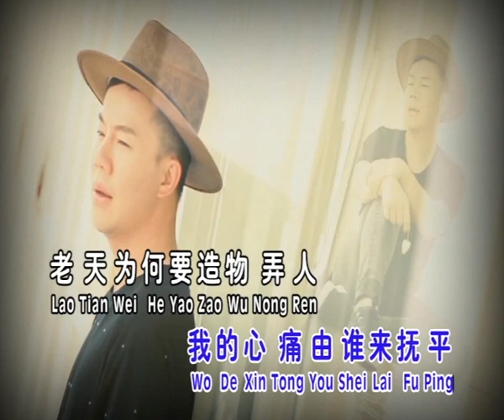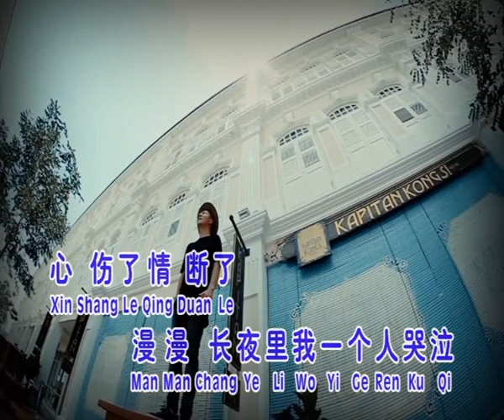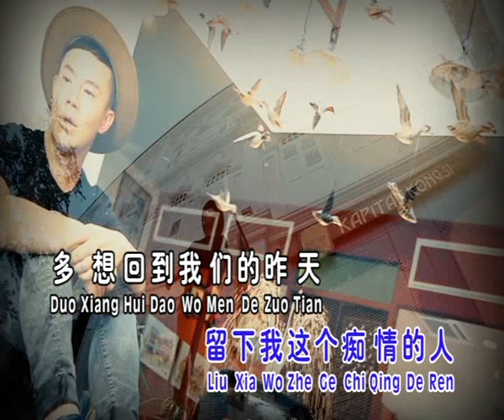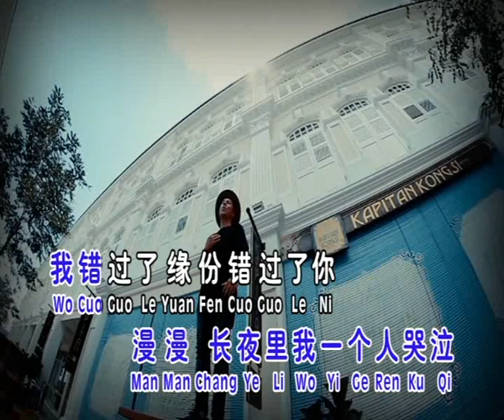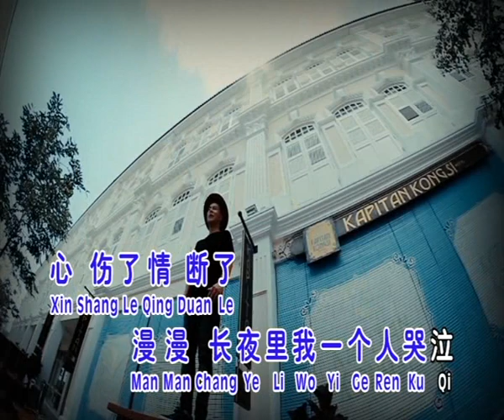错过了缘分错过你 Cuo Guo Le Yuan Fen Cuo Guo Ni 伴奏 karaoke 候俊辉 BenHow